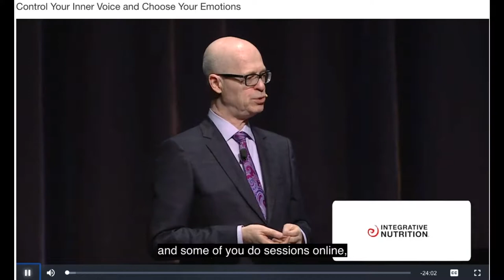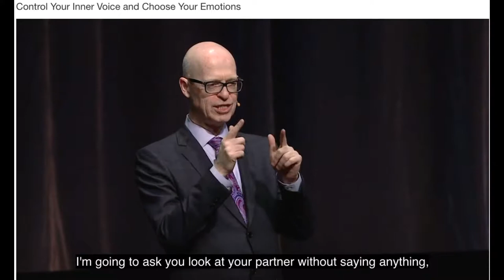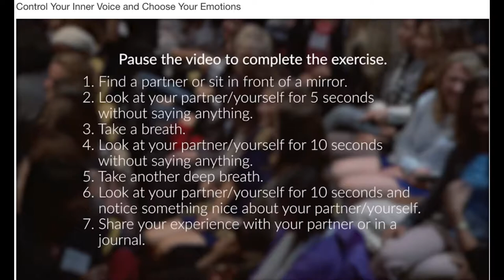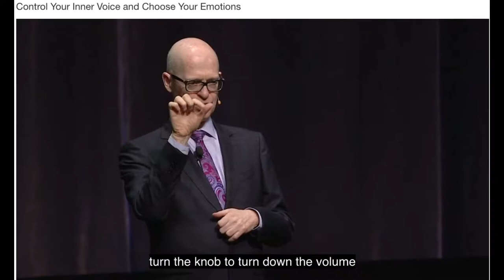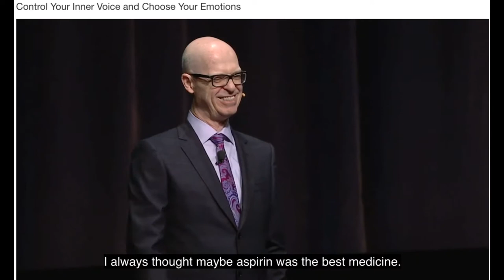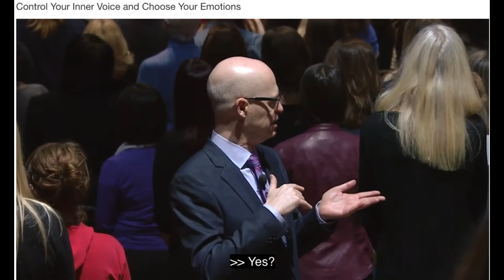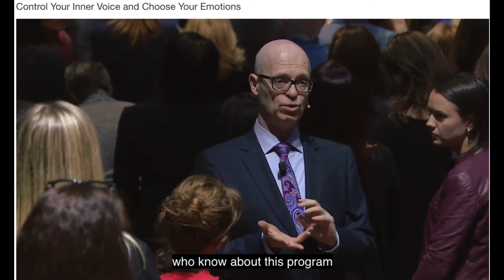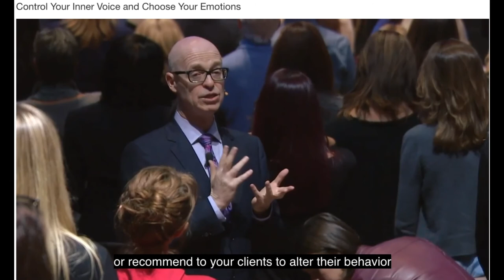Controlling the Inner Voice and Emotions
Joshua Rosenthal, Founder of IIN discusses controlling inner voice and emotions